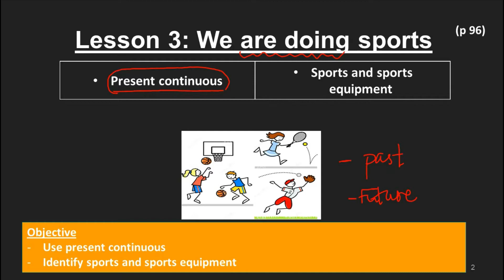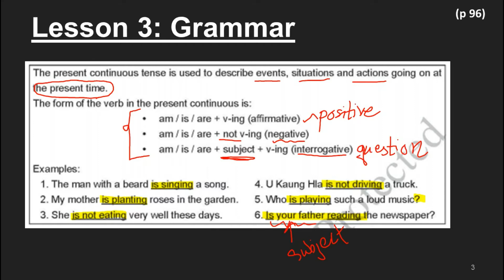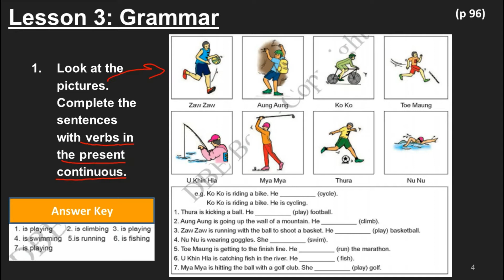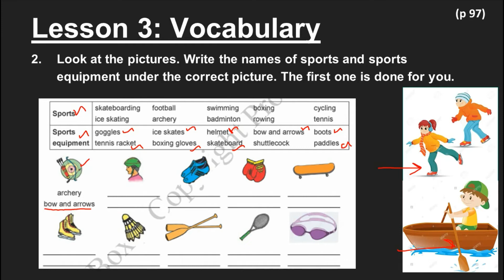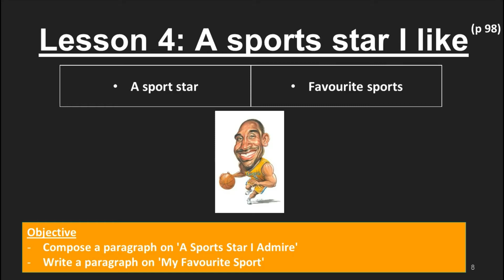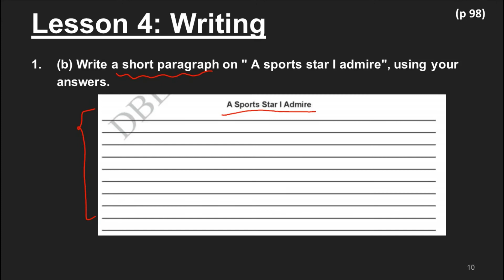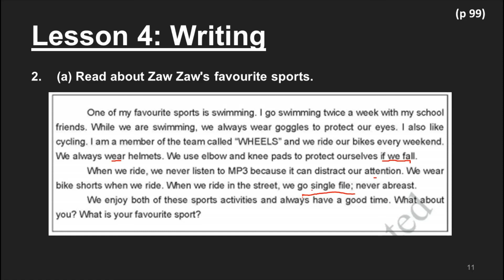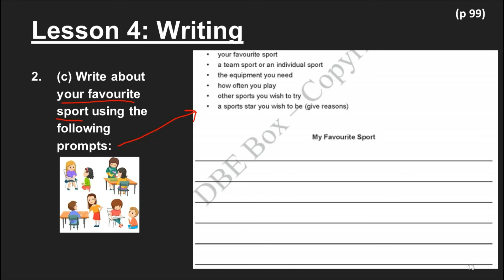G6_English_Unit_10_Lesson_3_&_4